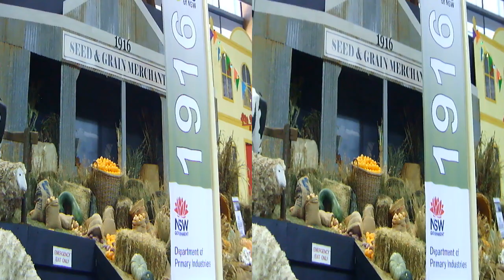3D Video Sydney Royal Easter Show Woolworths Dome Anaglyph Red Cyan 3D Glass iTV365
3D effects for both Windows/Mac Computers, Android/iOS Devices and 3D TVs
3D Red/Cyan Glass is required. or 3D TV glasses.
No Language is Required...